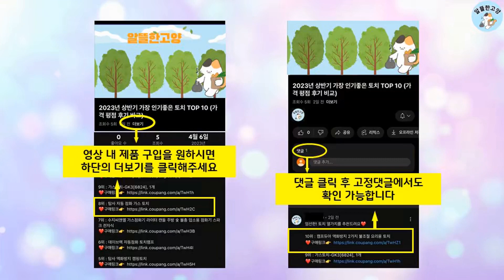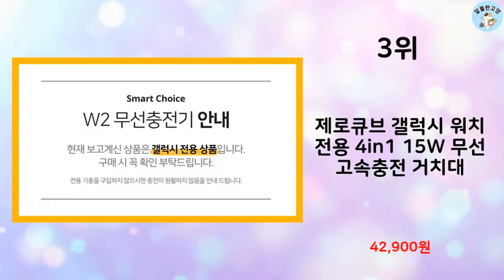2023년 가장 많이 팔린 무선충전기 추천 TOP 10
알뜰한 고양에서 2023년 상반기 인기 무선충전기 TOP 10을 소개해드립니다.

10위 : 디큐브 4in1 고속 무선충전기, 블랙(갤럭시전용)

8위 : 스카이 필 W2 아이언 플러스 15W 고속 무선 충전기 스카이-

7위 : 르메이어 20W 스탠드 고속 무선 충전기, 블랙

5위 : 스카이 필 W2 아이언 플러스  고속 무선충전기 패드 SKY-W

4위 : 홈플래닛 23W 3in1 무선 충전 거치대 (갤럭시워치 및 이어

3위 : 제로큐브 갤럭시 워치 전용 4in1 15W 무선 고속충전 거치대

2위 : RUN 기술 3in1 무선 충전기 30W 핸드폰 멀티 올인원 고

1위 : 미아크 3in1 웨이브 애플워치 아이폰 맥세이프 무선충전기 거치

 감사합니다